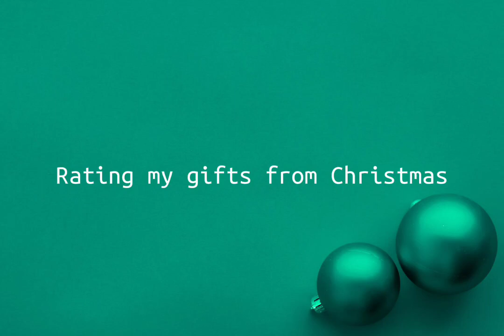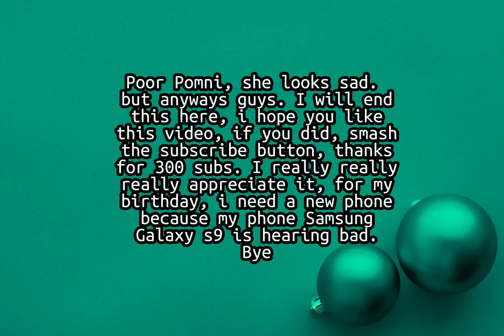christmas2023 / Rating Christmas Gifts